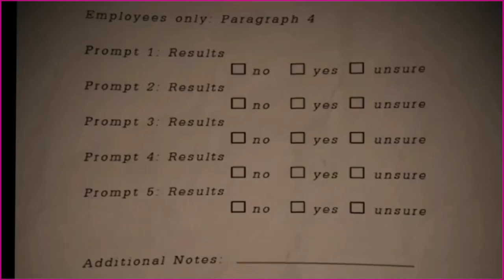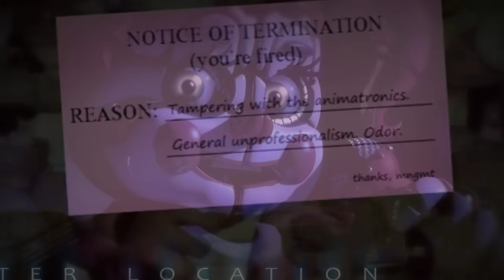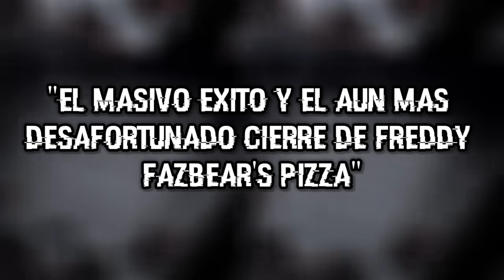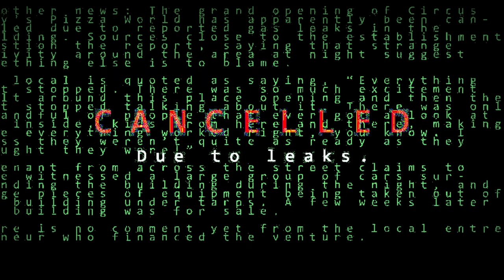LA HISTORIA DE FNaF 4 Y SISTER LOCATION HA SIDO RESUELTA (¿o no?) | TEORIA FNaF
Ya hablamos de la filtración en el video de hace unos días, pero ahora toca hablar acerca del lore como tal, y es por eso que tocaremos los aspectos más importantes de la nueva historia de los tales From The pizza Plex y su conexión con los juegos de FNaF, asi que, ya te la sabes, tomate tu café para ascender, tráete algo de comer y prepárate para ver: LA HISTORIA DE FNaF 4 Y SISTER LOCATION HA SIDO RESUELTA (¿o no?) | TEORIA FNaF